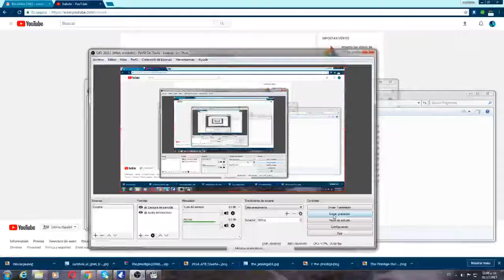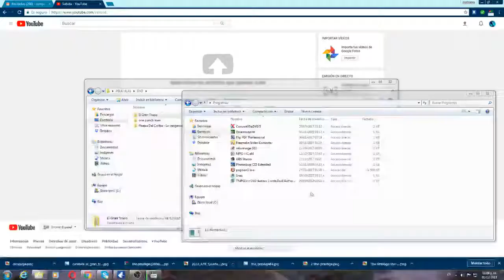#1 Pedido Jesus Ceballos - CompraToday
Pedido 1 - Cliente CompraToday
Pelicula El Gran Truco